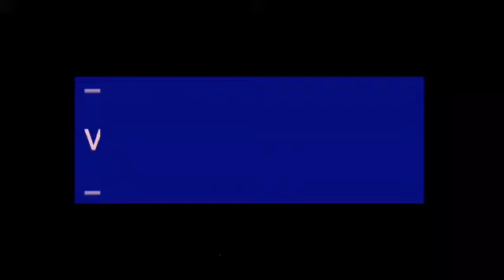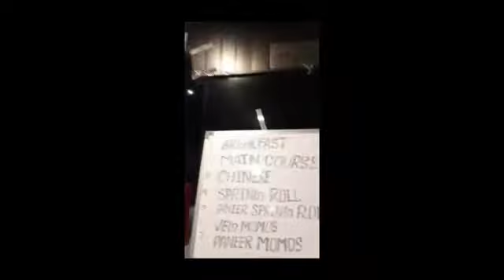My new vlog || Reporting + visit to pizza hut🍕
so i m thinking to do a challenge video. so give me some interesting CHALLENGES.

must reply

by by.

stay safe
take care

well wisher🤗🤗
jasmine😘😍